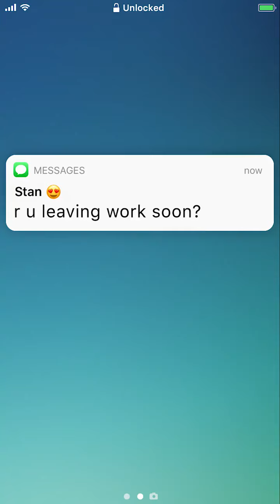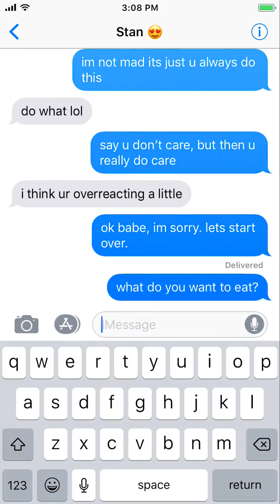DINNER PLANS - IDK U DECIDE | by txtstories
Dating and relationship stories told via text.